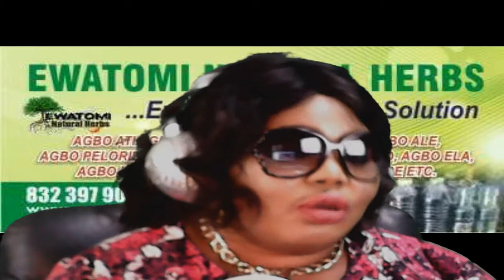2018 06 01 13 08 18 EWELEGBO WITH EWATOMI NATURAL HERBALS